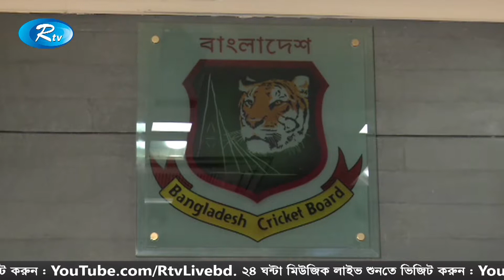ক্রিকেটারদের মূল দাবির মানার ব্যাপারে কতটুকু ইতিবাচক বোর্ড?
বেতন বাড়ানোসহ ১১ দফা দাবিতে ধর্মঘটের ডাক দিয়েছেন ক্রিকেটাররা। দাবি পূরণ না হওয়া পর্যন্ত সব ধরনের ক্রিকেটীয় কার্যক্রম থেকে বিরত থাকার সিদ্ধান্তে অটল ক্রিকেটাররা। এমন অচলাবস্থা নিরসনে ক্রিকেটারদের সঙ্গে বসতে প্রস্তুত বাংলাদেশ ক্রিকেট বোর্ড (বিসিবি)। জানালেন, বোর্ডের প্রধান নির্বাহী কর্মকর্তা (সিইও) নিজামুদ্দিন চৌধুরী সুজন। দুপুরে ক্রিকেট বোর্ডের কার্যালয়ে তিনি বিষয়টি নিশ্চিত করেন। সাংবাদিকদের সুজন জানান, ‘তামিম ইকবালের সঙ্গে যোগাযোগ করেছেন তারা। ক্রিকেটাররা বিষয়টি নিয়ে আলোচনা করে। বিসিবির সঙ্গে বৈঠকের সময় জানাবে। মূল দাবির মানার ব্যাপারে কতটুকু ইতিবাচক বোর্ড? এমন প্রশ্নের জবাবে বিসিবি’র এই কর্তা জানিয়েছেন, যে দাবি উপস্থাপন করা হয়েছে বেশির ভাগ অর্থনৈতিক। এগুলো বসেই সমাধান সম্ভব

- Team RTV